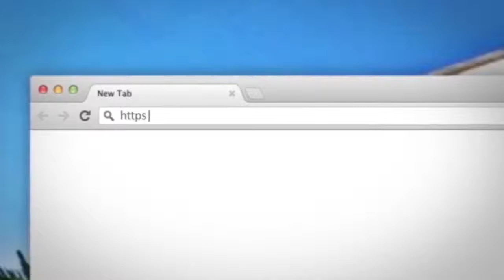Ligjerate-Ne Hapesirat E Vellazerise Pjesa E Peste-Hoxhe Bilal Teqja-Xhamia Xhura-6 Shkurt 2014